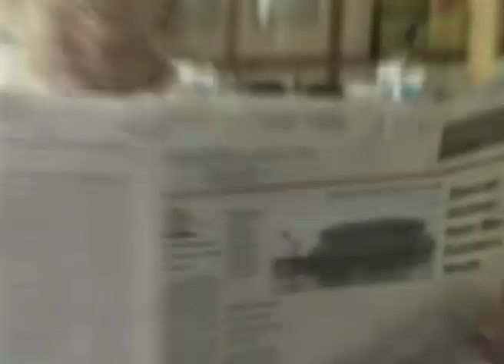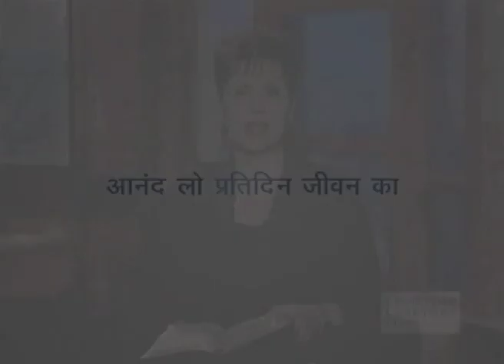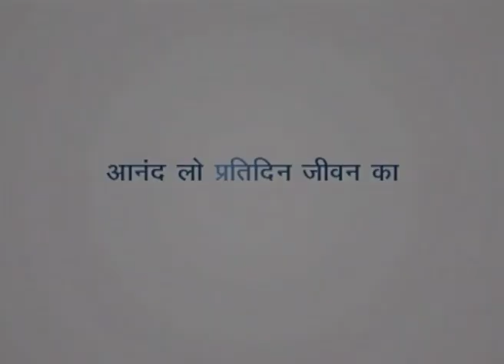रुकवात को दूरकरना - Removing Hindrances Part 1 - Joyce Meyer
Removing Hindrances Hindi
रुकवात को दूरकरना